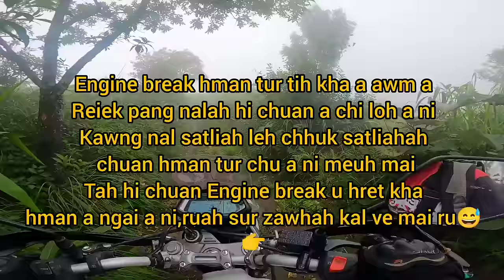Mizo Nula ramriakin tukthuan min hlui || HBC YAC || Solo Camp haw lam leh Ruah nghah hanna behbawm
Love of adventure channel lo tlawh ve la.

Video min en sak avangin ka lawm e,lo hriselin lo damtha zel ang che u 😇